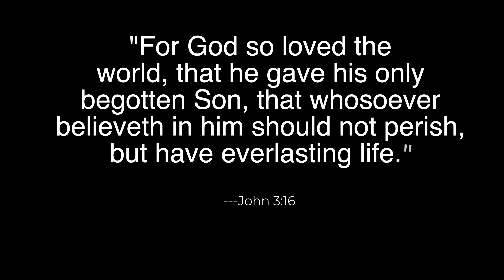I KNOW MY REDEEMER LIVES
~ John 3:16

The history behind "I Know That My Redeemer Lives": Samuel Medley, who wrote the text of “I Know That My Redeemer Lives” in 1775, was born in Cheshunt, England, just north of London, in 1738. He practiced sinful and profane ways until his leg was wounded in a naval battle in 1759. The possibility of amputation led Samuel to pray, asking that he might keep his leg. The prayer was answered, and Samuel Medley repented and lived for the Lord. Latter-day Saint Lewis D. Edwards wrote the melody we now associate with this hymn.

I Know That My Redeemer Lives Lyrics

Verse 1
I know that my Redeemer lives.
What comfort this sweet sentence gives!
He lives, he lives, who once was dead.
He lives, my ever-living Head.
He lives to bless me with his love.
He lives to plead for me above.
He lives my hungry soul to feed.
He lives to bless in time of need.

Verse 2
He lives to grant me rich supply.
He lives to guide me with his eye.
He lives to comfort me when faint.
He lives to hear my soul’s complaint.
He lives to silence all my fears.
He lives to wipe away my tears.
He lives to calm my troubled heart.
He lives all blessings to impart.

Verse 3
He lives, my kind, wise heav’nly Friend.
He lives and loves me to the end.
He lives, and while he lives, I’ll sing.
He lives, my Prophet, Priest, and King.
He lives and grants me daily breath.
He lives, and I shall conquer death.
He lives my mansion to prepare.
He lives to bring me safely there.

Verse 4
He lives! All glory to his name!
He lives, my Savior, still the same.